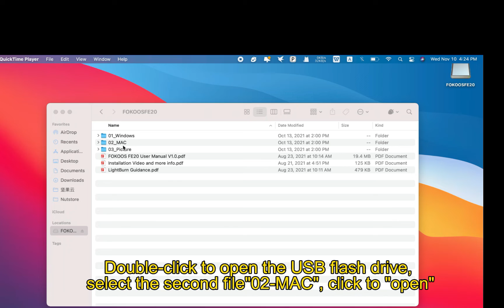FE20 - MAC Drive Installation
MAC Drive Installation